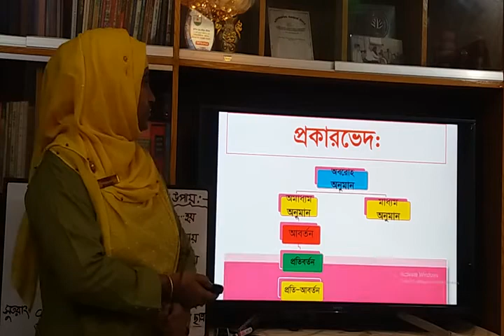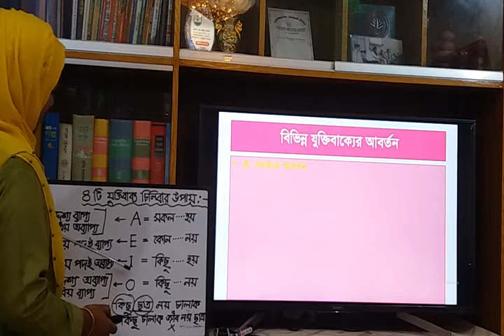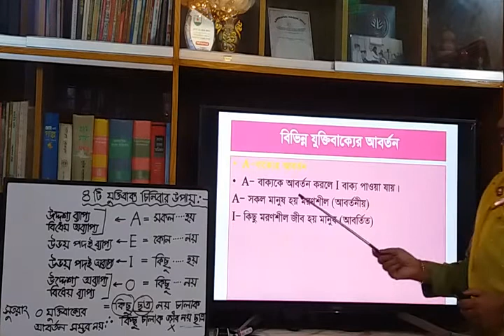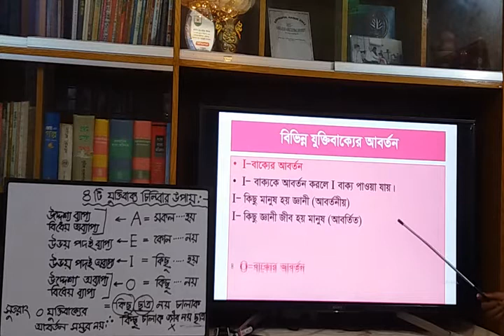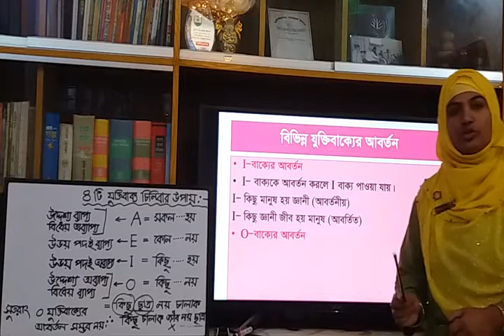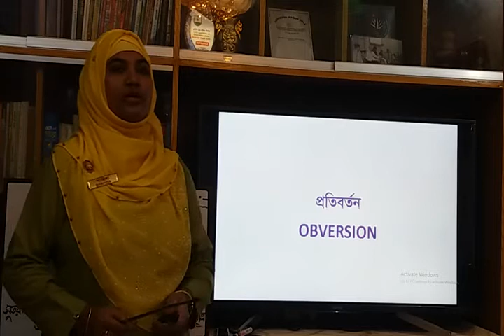HSC Logic 1st Paper 1st Content